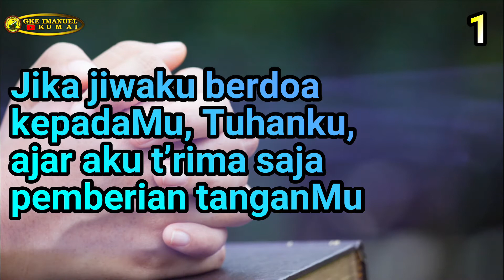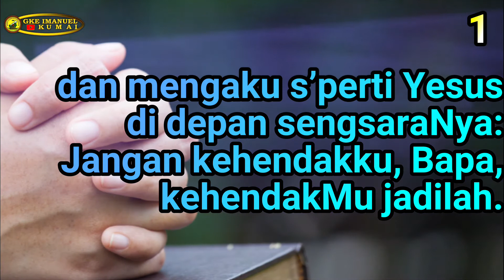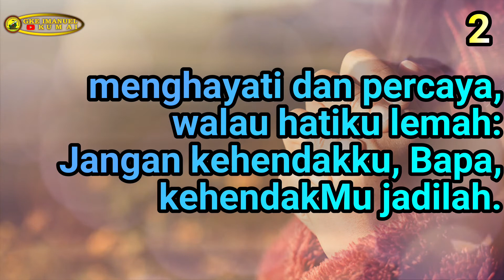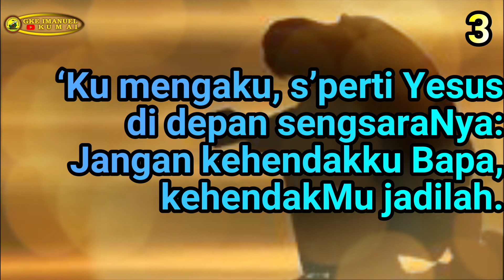KJ 460 Jika Jiwaku Berdoa (Tessa)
Leer mij, Heer, als in gebeden, P. I. Moeton,
Terjemahan: I. S. Kijne (1899 – 1970)
do = f 4/4 60
Voc. Tessa Siregar

1
Jika jiwaku berdoa
kepadaMu, Tuhanku,
ajar aku t’rima saja
pemberian tanganMu
dan mengaku s’perti Yesus
di depan sengsaraNya:
Jangan kehendakku, Bapa,
kehendakMu jadilah

2
Apa juga yang Kautimbang
baik untuk hidupku,
biar aku pun setuju
dengan maksud hikmatMu,
menghayati dan percaya,
walau hatiku lemah:
Jangan kehendakku, Bapa,
kehendakMu jadilah

3
Aku cari penghiburan
hanya dalam kasihMu.
Dalam susah Dikau saja
perlindungan hidupku.
‘Ku mengaku, s’perti Yesus
di depan sengsaraNya:
Jangan kehendakku Bapa,
kehendakMu jadilah.